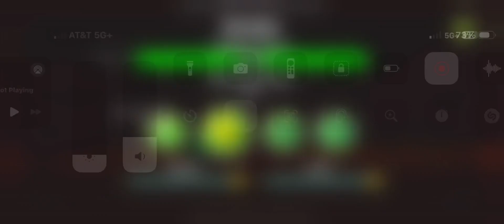The truth behind the lies ￼